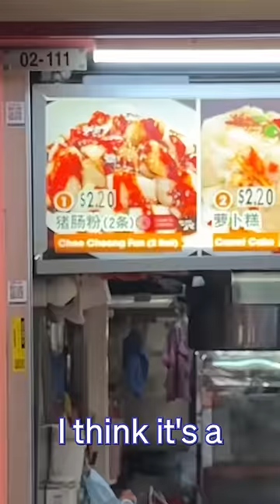Hawker Centre dish challenge!￼